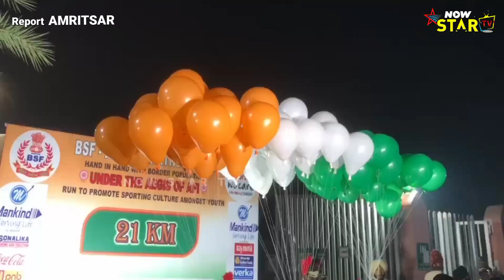अमृतसर में BSF हीरो मैराथन 2022 गोल्डन गेट से दौड़ शुरू.. सुनील शेट्‌टी विजेताओं को देंगे इनाम